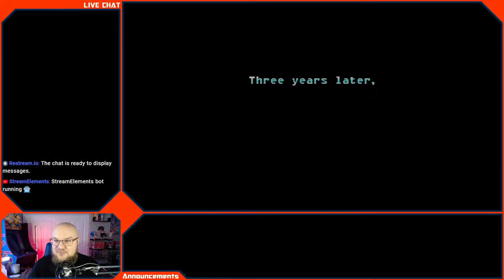Freedom Planet 2 - Part 1 | Gathering Hall Live - Episode 277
Check out the Gathering Hall Official website!

RULES FOR GATHERING HALL CHAT
No excessive profanity.
No taunting or insulting.
Keep the chat a friendly place to be.
No spamming.
No links, unless otherwise permitted.